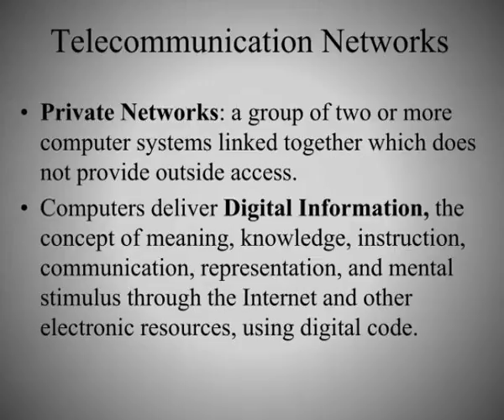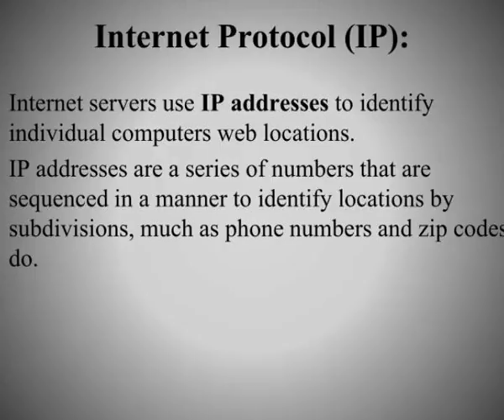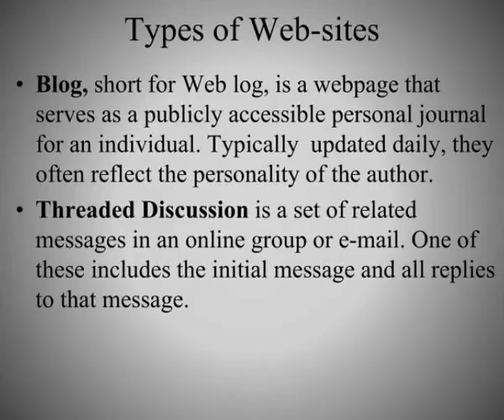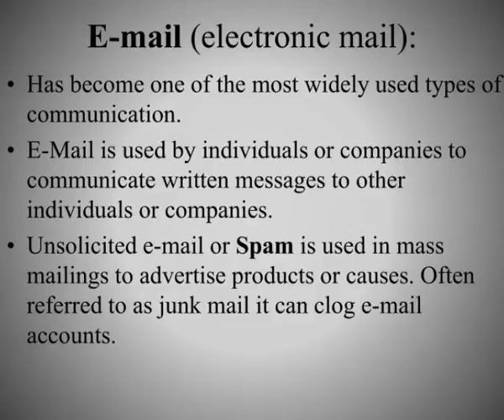telecommunications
Telecommunications.  Tutorial.  Telecommunication.  is the transmission of signals over a distance for the purpose of communication.  The basic elements of a  telecommunication system.  1)   A transmitter  that takes information and converts  it to a signal or code for transmission. Slideshow 3120013 by oliana
 show1 : Telecommunications

 show2 : Telecommunication

 show3 : The basic elements of a telecommunication system

 show4 : Telecommunication networks

 show5 : Telecommunication networks1

 show6 : Internet the biggest computer network reaching millions of people on interconnected networks

 show7 : Lans wans and the www

 show8 : Internet service providers isp

 show9 : Internet protocol ip

 show10 : Domain name system

 show11 : Web page addresses

 show12 : First level domain addresses

 show13 : Domain levels

 show14 : Web sites

 show15 : Types of web sites

 show16 : Types of web sites1

 show17 : Internet web site features

 show18 : Internet web site features1

 show19 : Search engines

 show20 : E mail electronic mail

 show21 : E mail

 show22 : User name